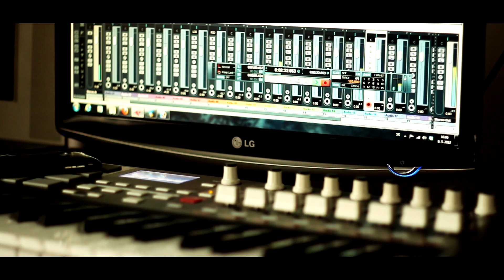MARTEZ .feat ORALNY SIGNAL -BEATBOX ŽIJE